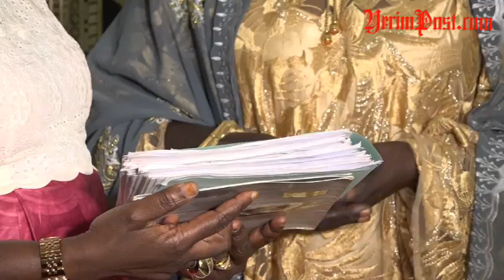(Vidéo) - Mously Diakhate livre un carton de parrains à Mimi Touré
L'ancienne parlementaire, Mously Diakhate a livré 1750 parrains à la coordonnatrice du pairrainage de la coalition présidentielle, Aminata Touré.